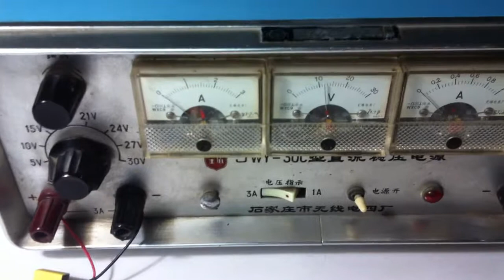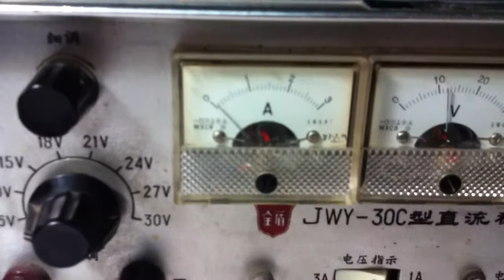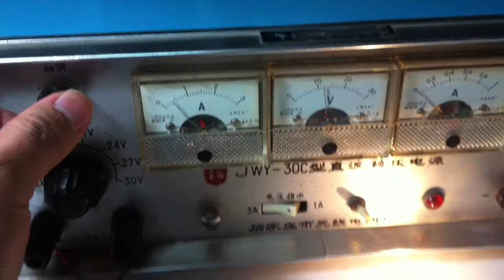Experiment of wireless power transmission module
This is a simple experiment of wireless power transmission module. The input is 12V, output is 5V 400mA. The sending coil no contact with the receiving coil.